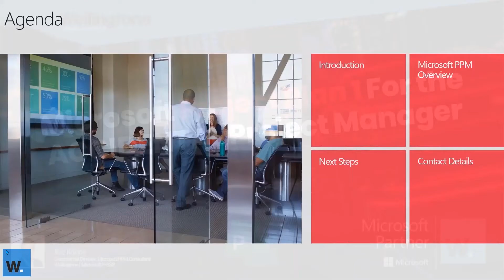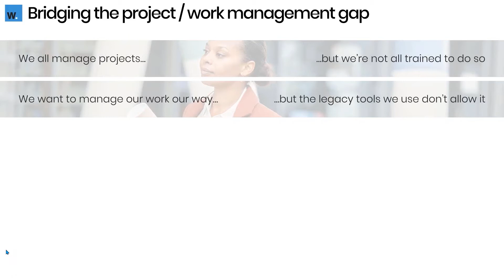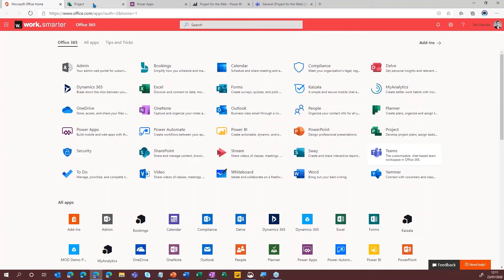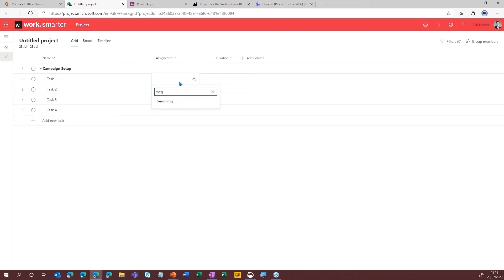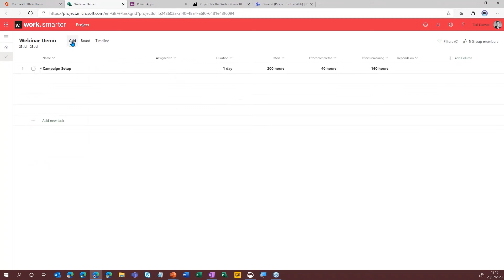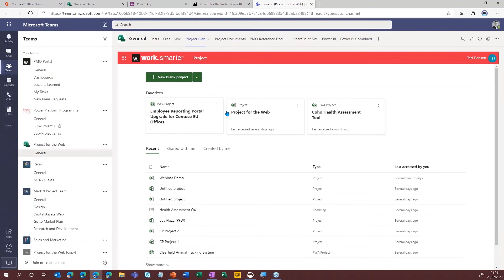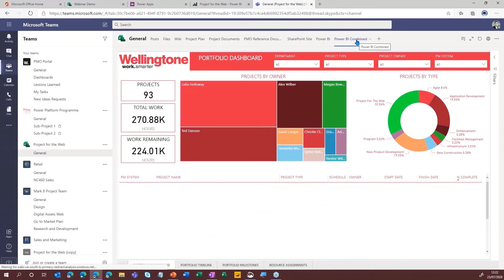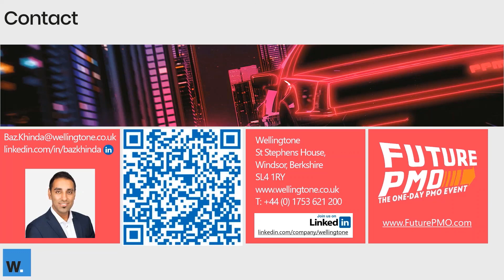Microsoft Project Plan 1 for the Accidental Project Manager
If you’re an Accidental Project Manager and currently writing task lists on your hands, bits of paper or in Excel then join this webinar to discover how the easy to use Microsoft Project for The Web can help you! Within the demo, you’ll see Microsoft Project Plan 1 in action and see how it can be incorporated into Microsoft Teams and how you could save lots of time by automating your reporting through Power BI.

You can learn more about how Wellingtone can support you with a Project for the Web or Project Online implementation